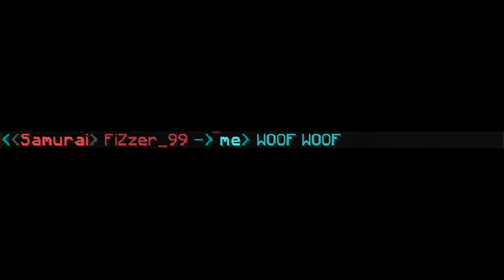Minecadia Kitmap 👌 montage 6 - Payphone 😆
SONG: Payphone - remix
daily upload of montages hope u enjoy prob wont happen tmrw